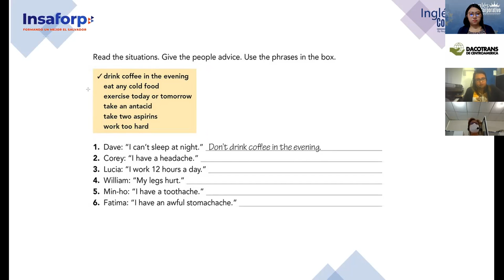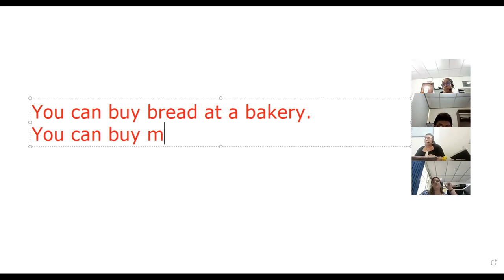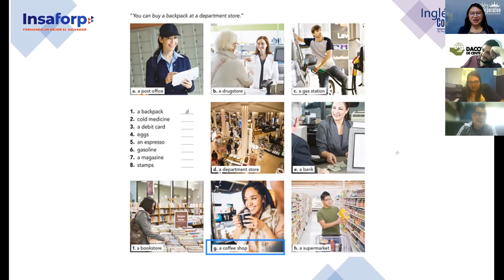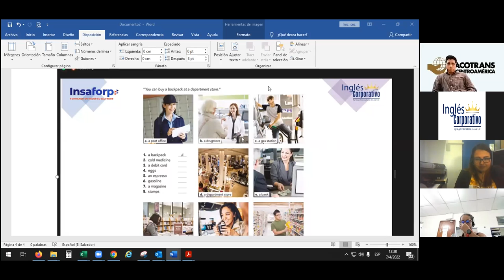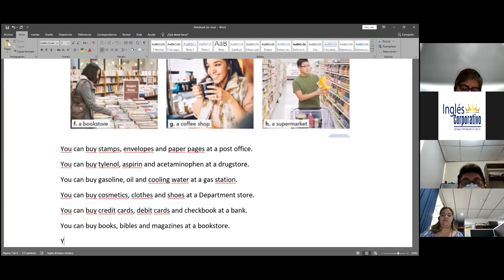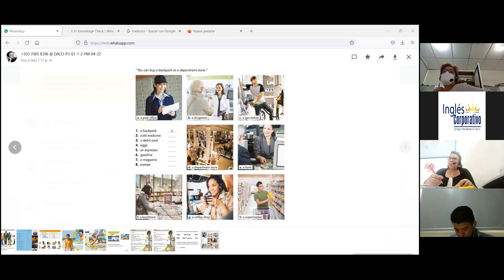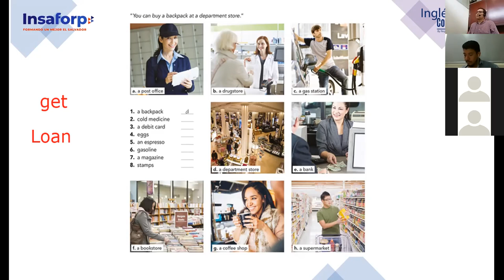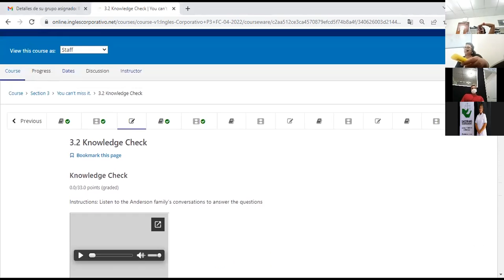Ingles Corporativo- Class 7- Products and Places